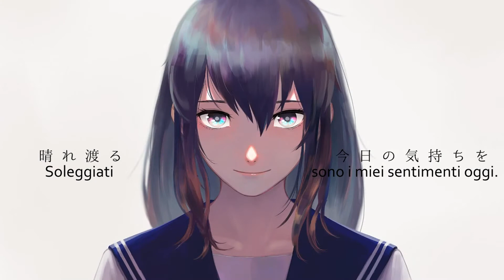【Hatsune Miku】Living with Depression【SUB ITA】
Canzone richiesta da GG '77.

Questa canzone avevo intenzione di tradurla un po' di tempo fa, ma come al solito finisco per dimenticarmene.

Mi piace come il testo dia più l'impressione di qualcuno che, nonostante si mostri forte davanti agli altri, cova dentro di sé una grande tristezza.
Mi piace ancora di più come questa tristezza non fermi qualcuno dal voler vivere ancora.
L'illustrazione poi, mamma mia, quanto mi piace.
Spero che piaccia anche a voi.

Titolo: Living with Depression (憂鬱と生きる, Yuuutsu to Ikiru)
Voce: Hatsune Miku
Musica e testo: Yanaga Miyuki
Illustrazione: Yue

Buona Visione